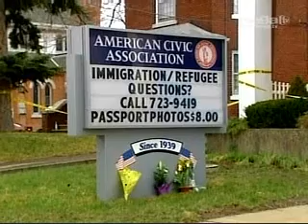Mas Information Sobre la Masacre de Binghamton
More information regarding the Binghamton massacre